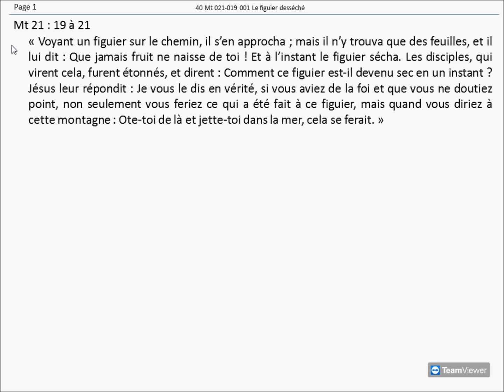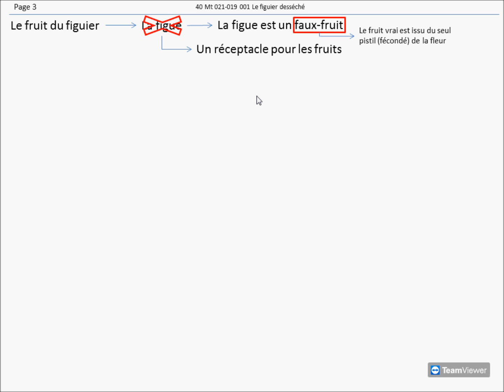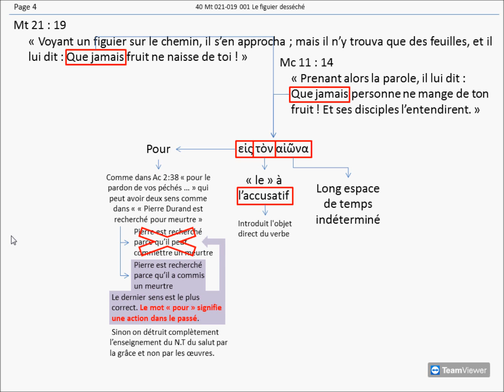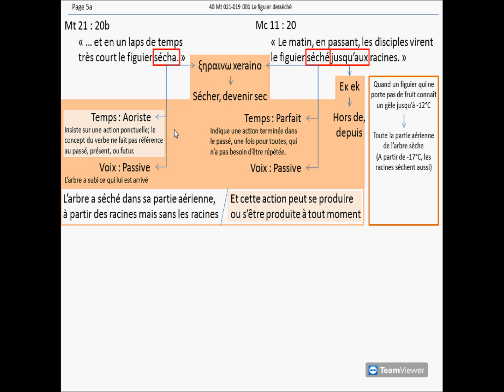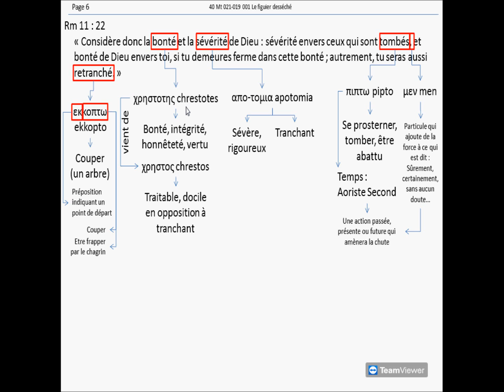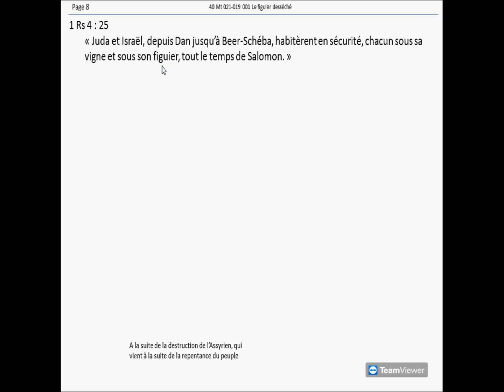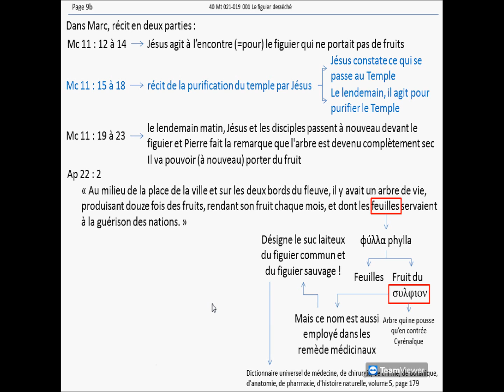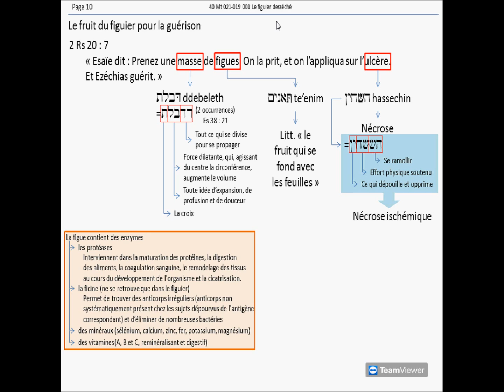Le figuier desséché